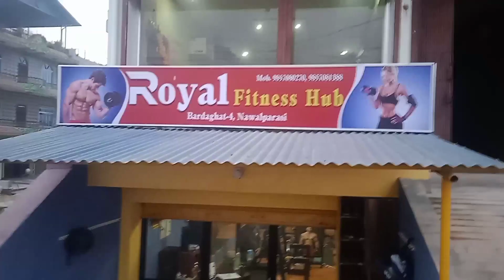Bardaghat vlog @ A T First Vlog